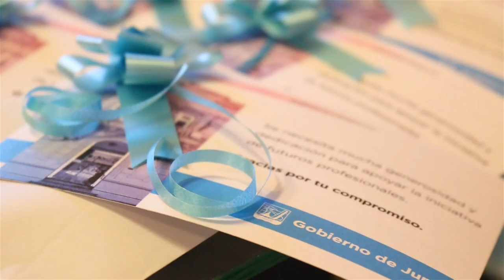Culminó con éxito el curso de orientación vocacional-ocupacional